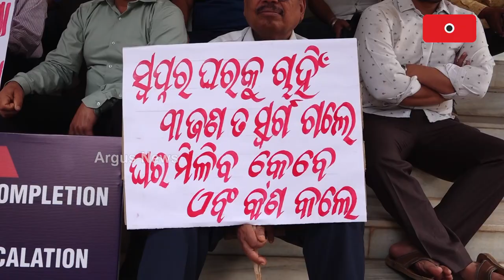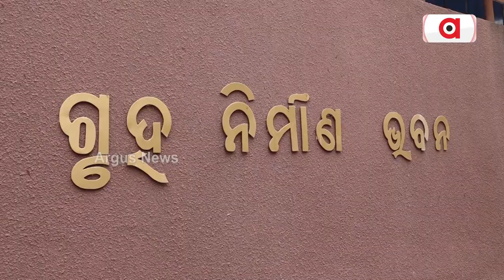ଖାରବେଳ ଏନକ୍ଲେଭ ଆସୋସିଏସନର ସାମୟିକ ଧାରଣା || BMC || Protest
ସରକାର ଦେଲେନି ଘର । ଯାହାକୁ ନେଇ ଆଜି ବୟସ୍କ ବ୍ୟକ୍ତି ମାନେ ହାଉସିଂ ବୋର୍ଡ଼ ଅଫିସ ସାମ୍ନାରେ ଧାରଣା ଦେଇଛନ୍ତି। ତୁରନ୍ତ ସରକାର ବୟସ୍କ ବ୍ୟକ୍ତି ମାନଙ୍କୁ ଘର ପ୍ରଦାନ କରନ୍ତୁ ବୋଲି ଦାବି କରିଛନ୍ତି।